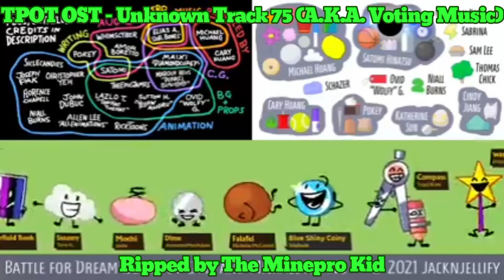BFDI:TPOT OST - Unknown Track 75 (A.K.A. Voting Music)